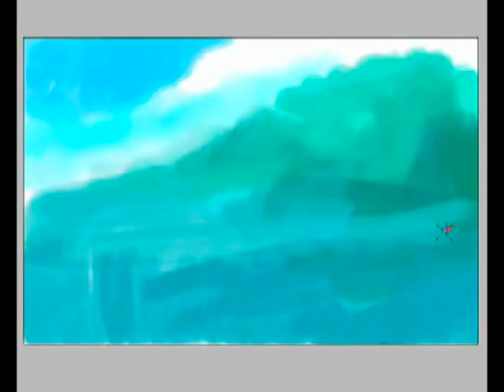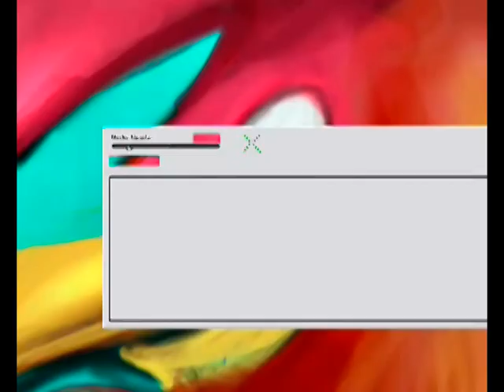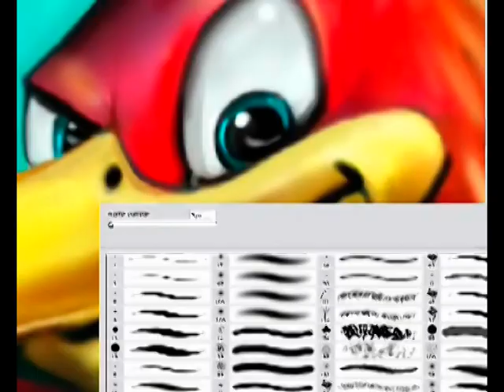Surfing Rooster: Time Lapse Art/Speed Paint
Painting created in Photoshop 7 of a new Goad Gear character called Ronnie Rooster.
This is more of a concept piece but I wouldn't mind having this guy on some shirts or even whimsical art prints.